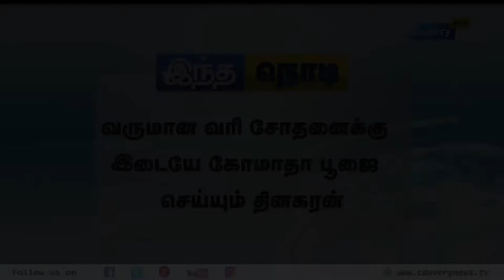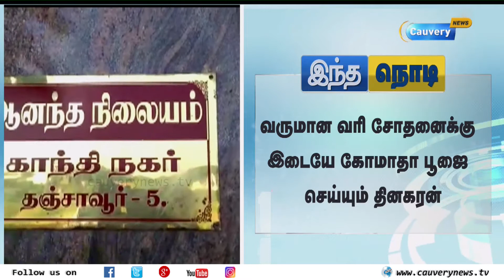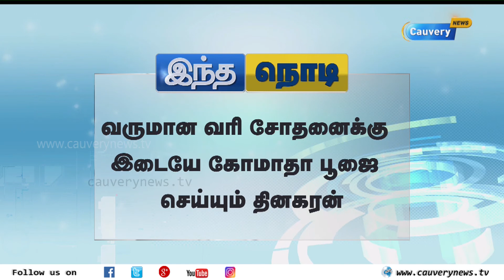வருமான வரி சோதனைக்கு இடையே கோமாதா பூஜை செய்த டிடிவி தினகரன் | IT Raid | TTV Dhinakaran